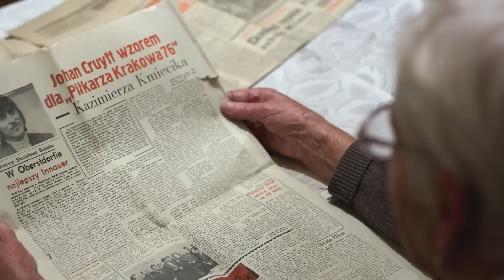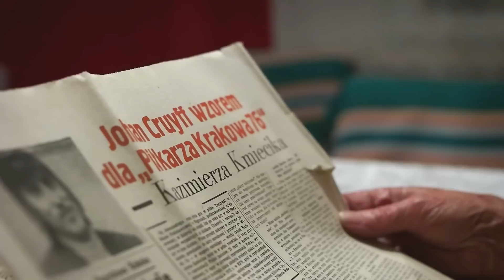Poznaj 5 Bohaterów